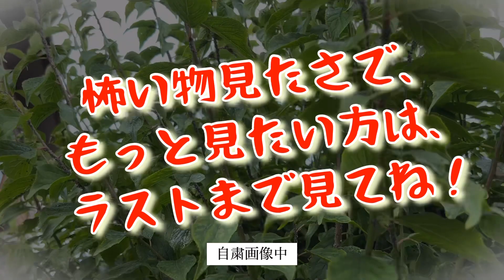《pinoの庭》小さなお庭で梅雨前のリセットを行いました/寄せ植えプランターのリセット、ラックスの失敗、花壇のリセット、梅の木を剪定と嘆き/ハップニングや閲覧注意ありのガーデニングVLOG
目次
お一人様プランターのお手入れ
寄せ植えプランターのお手入れ、リセット
花壇のリッセット　ラックスのお手入れ
　　　　　　　　　ローダンセマムの鉢上げ
　　　　　　　　　アリッサムの切り戻し
梅の木の剪定とつぶやき

のぶチャンネルさん

pino:16歳のパピヨン、すでに目はみえておりません！１日の8割は寝ています。

【pino日記】では、ピノの日常の些細な出来事を動画にしていきます！
【pinoの庭】では、おかちゃん がピノと共にガーデニングをしていく動画になるので動画の中にpinoが写り込んで来ます！pinoがいない場合もあります🙇‍♀️pinoちゃんだけがみたい方のために、pinoが動画内にいない場合は【pinoの庭】の表示をしない事にしました。

pinoがいるお庭が大好きで、これからもpinoの庭を作っていきます。

小さな庭でのガーデニングにはコツがある！植栽できるスペースには限りがあるので、プランターで春夏秋冬入れ替える！しかも、おしゃれな宿根草は少なめで一年草で華やかに！

しかも、おかちゃん は欲張りで、花も野菜も育てたい！何年やっても失敗もいっぱい！だからこそありのままを見てもらって反面教師にしてくださいね(^_−)

狭いお庭やベランダを活用したい方は見ていただきたいです。

アドバイスやご意見、コメントお待ちしてます🙇‍♀️